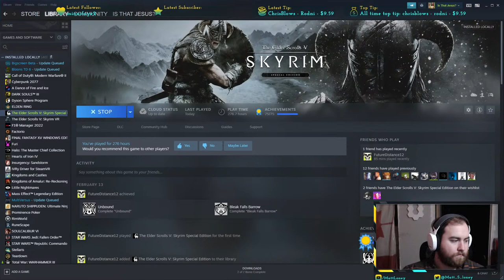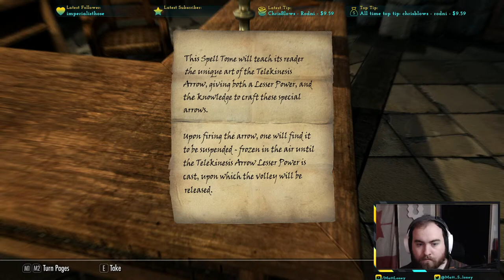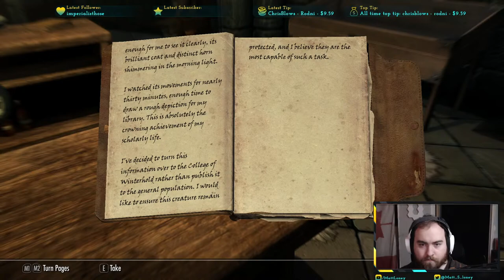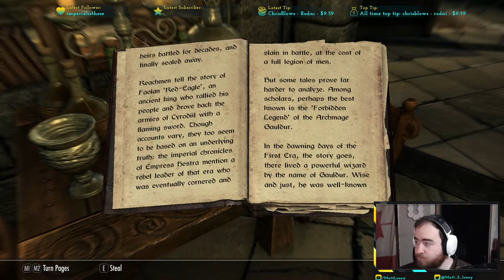Meghan Murphy debate was trash she ran. Games time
Trying some Restream, Chilling Gaming vibing all the time